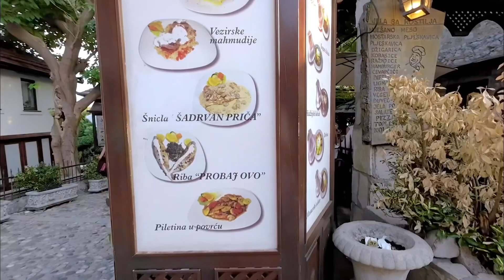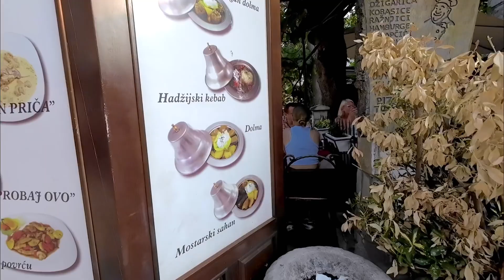紛争の跡が残る世界遺産の街🇧🇦【ボスニアヘルツェゴビナ/モスタル】世界旅行Ep.77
自然や可愛らしい街を歩きながらもボスニア紛争の痕を感じる場所モスタル

クロアチアのドゥブロヴニクから日帰りで観光しに来る人も多いみたい

⚪︎レストラン
Ćevabdžinica Cernica

▶︎続き

【撮影機材】
DJI Osmo Action 3
iPhone12mini

世界旅行中のカップルです👫
【たびあしのほしい物リスト】
今後の旅のオトモに活用させていただきます🚶‍♀️🚶‍♂️

★オーストラリアでのワーホリ1年目を終え、世界旅行へ旅立ったカップル！